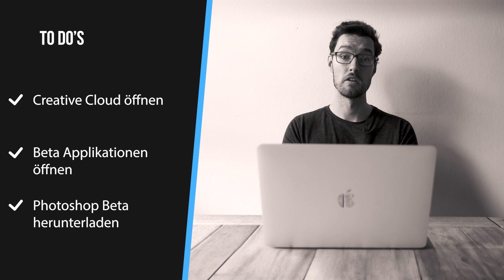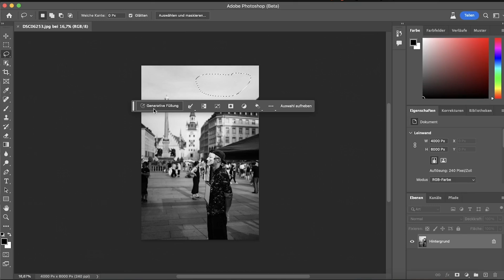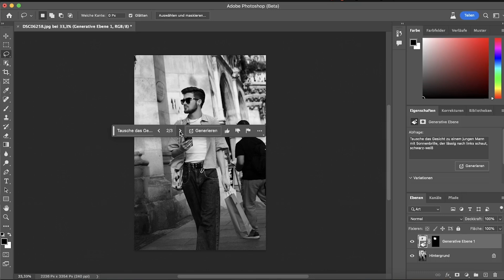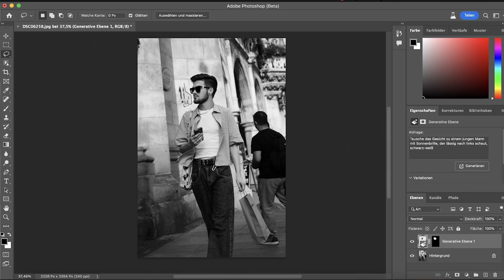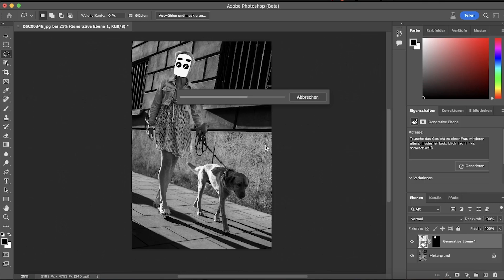Wie gut ist die Photoshop AI für Face Swaps? Generative Fill im Test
Wie gut ist die Photoshop AI für Face Swaps? Generative Fill im Test für Streetfotografie. Kann man Gesichter mit PhotoshopKI ersetzen, um Menschen zu anonymisieren und Datenschutz gerecht zu werden? Meine Erfahrungen im Video!

🎥 VIDEOKAPITEL ⏰
0:00 - Wie bekommt man die Photoshop KI? Photoshop Beta download
0:53 - Face Swap 1
2:32 - Face Swap 2
3:26 - Face Swap 3
4:12 - Mein Fazit
5:31 - Überraschung ;)